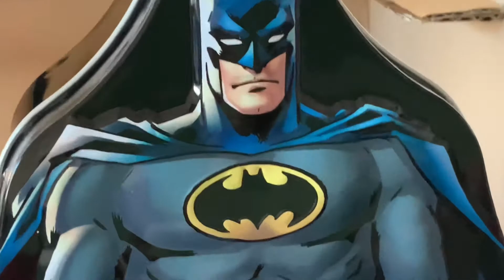What should I put in him?